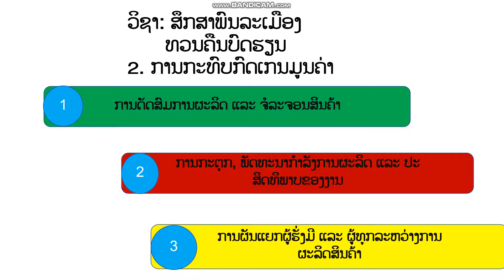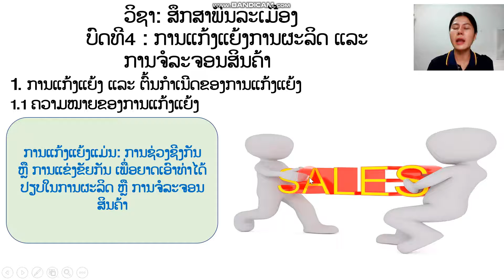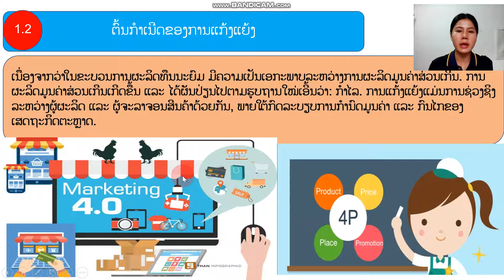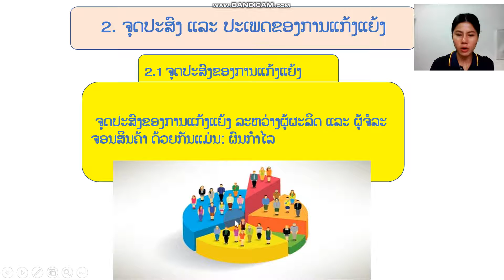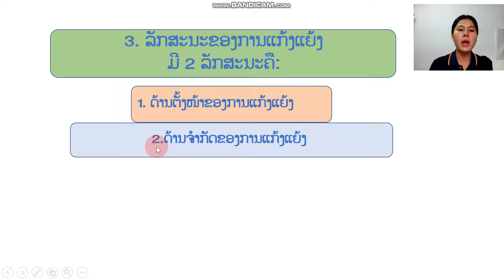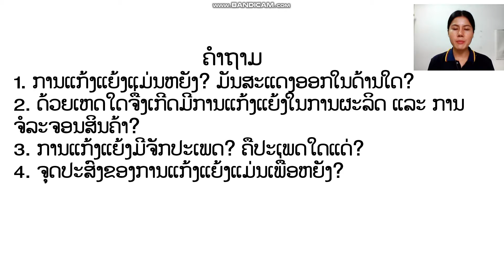ອາຈານ ຂາວພອນ ສືກສາມ6 ບົດທີ4